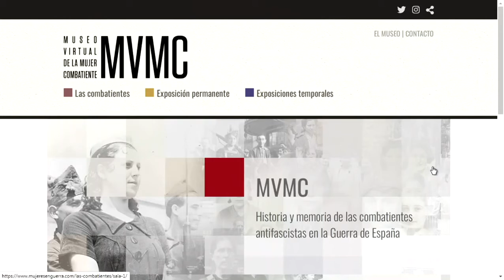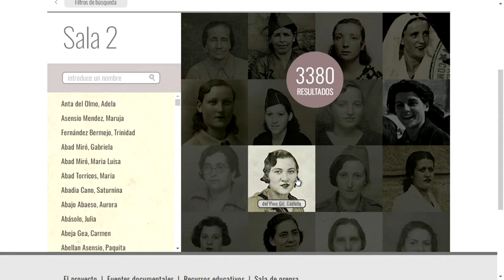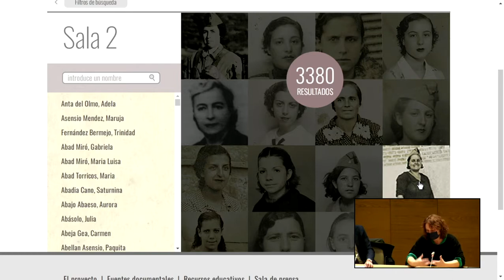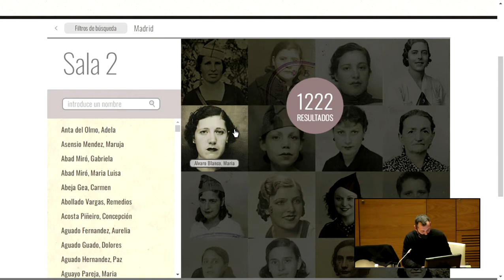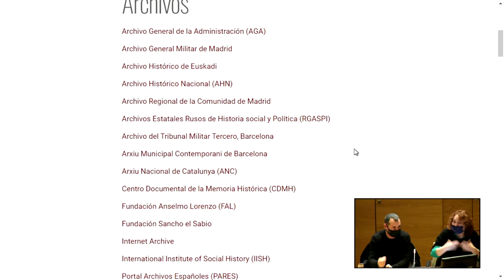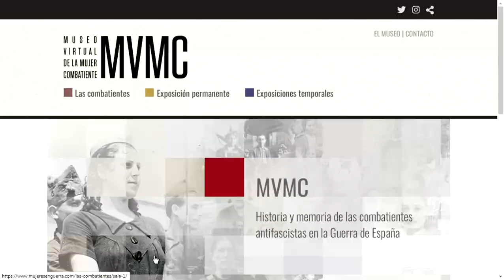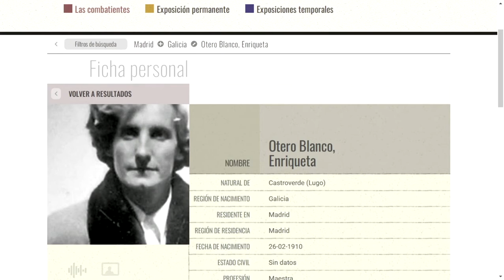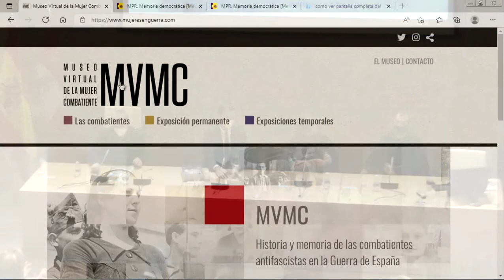Museo Virtual de la Mujer Combatiente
Presentación del Museo Virtual de la Mujer Combatiente en el Centro Documental de la Memoria Histórica de Salamanca el 31 de marzo de 2022.